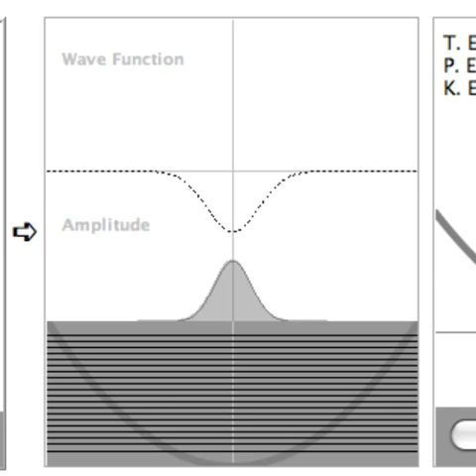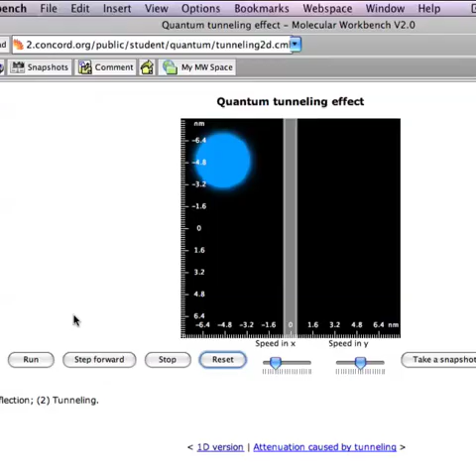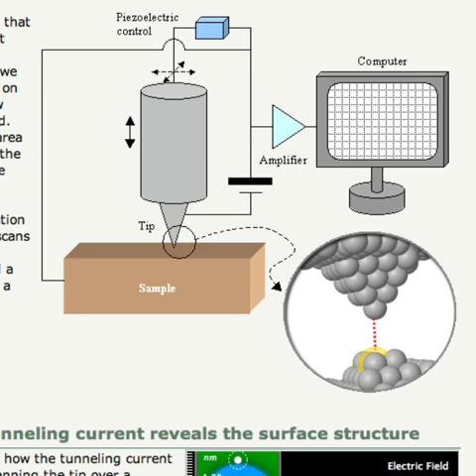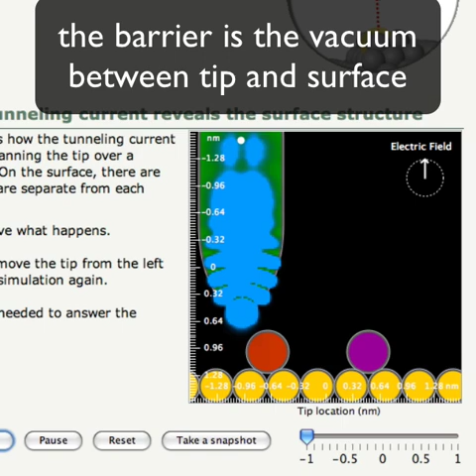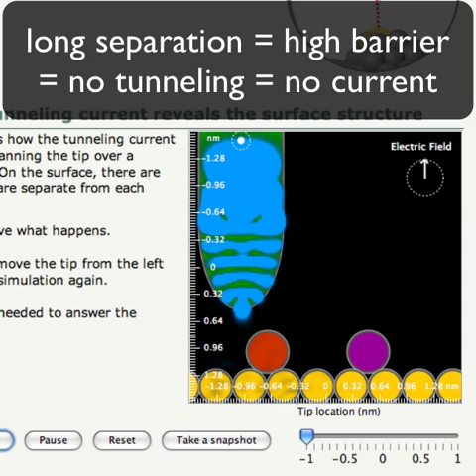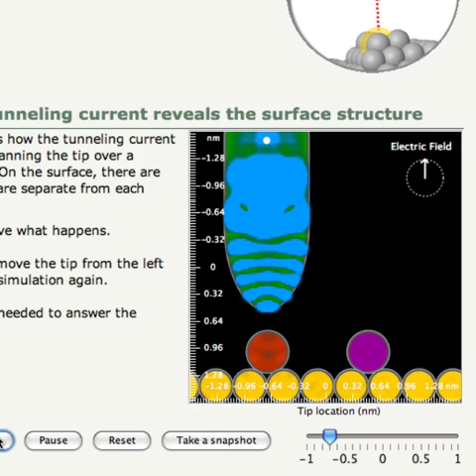Tunneling and Scanning Tunneling Microscopy